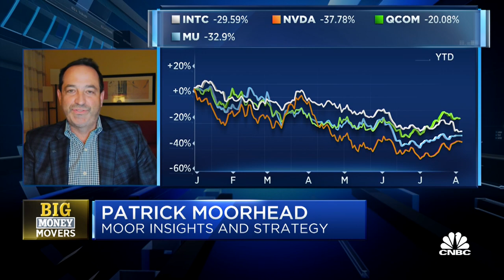It's a two-horse race between AMD and Intel: Moorhead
Patrick Moorhead of Moor Insights discusses AMD's latest quarter, and whether it's the best-in-class in the chip sector amid Intel's struggles.